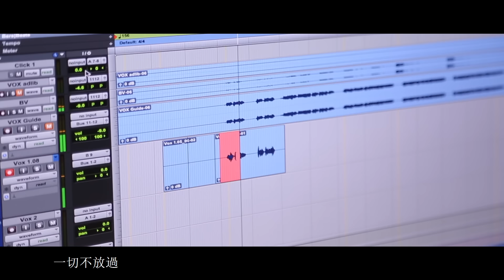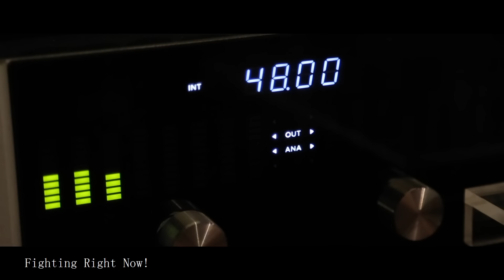黃鴻升 Alien Huang 【忍者契約 Fighting Right Now】「忍者契約」手機遊戲主題曲 Official Music Video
【ROCK HDMV】

"忍者不怕忍 就怕你不夠狠"
作為遊戲的Slogan
象徵貫徹了"忍者的忍道" "人生的意志"

《忍者契約》訴說著

最初的夢 是否還記得
似幻似空 是否能看破
忍者的宇宙 也是人生的寫照
哀樂與悲痛 常只有自己了解
在追求夢想中 失去了堅持的方向
最可怕的並不是無量敵手
是還沒開始去追求就放棄
看透一切 才能承受一切
在人生中
如果能像忍者般 貫徹自己的忍道
堅持自己的意志與夢想 就算是世界末日
或許都能用雲淡風輕的態度來面對

後記：
這首歌是黃鴻升
最後一首親自填詞、編曲的音樂
創作的過程中當下他毫不猶豫
結果也著實讓人驚豔

他也很喜歡自己寫的另一首歌《漩渦》
《漩渦》當時是由五月天的怪獸編曲

兩首歌都是在訴說關於忍者的故事
或許是像"忍者般貫徹自己的忍道"這件事
是他人生中最快樂的事之一

忍者契約（「忍者契約」手機遊戲主題曲）Fighting Right Now
作曲 Composer：上官文青 Teru、曾鎧維、曾俞璇 Cosine Tseng、林含書 HaKU Lin、李光中
作詞 Lyricist：黃鴻升 Alien Huang

黑暗中 誰拿走卷軸
契約後 誰蠢蠢欲動
封印無情壓在我胸口
瘋魔後的我手起刀落
斬斷所有 似幻似空 一切不放過

忍者的宇宙 哀樂悲痛 忍著不說
愛透恨透穿透再看透

Fighting Right Now
最初的夢 流星穿梭 我不閃躲
不怕是 無量敵手或是愛錯
只怕你從沒愛過

Fighting Right Now
誰能看破 錐心刺痛  我都承受
哪怕是 毀滅地球 亂世狂魔
由我親手殺他 片甲不留

記憶中 誰捲起衣袖
契約後 讓後世傳說
還我無比恬靜的湖泊
風清雲淡後浩瀚蒼穹
萬物歸宗 似幻似空 一切都放過

Fighting Right Now
只怕你從沒愛過

Fighting Right Now
只怕你從沒愛過

製作人 Producer：林含書 HaKU Lin、曾俞璇 Cosine Tseng
編曲 Music Arrangement：上官文青 Teru、曾鎧維
吉他 Guitars：李光中
津輕三味線 Tsugaru Shamisen：鍾於叡 Shou Ray
貝斯 Bass：魔指根音王 aka 特工 Sasha
鼓 Drums：楊朝量 Liang Yang
和聲編寫 Background Vocal Arrangement：曾俞璇 Cosine Tseng
和聲 Background Vocals：侯宇正 Victor Hou、王艾斯 ICE
和聲錄音師 Background Vocal Recording Engineer：彼得王 Peter Wang
和聲錄音室 Background Vocal Recording Studio：繭指音樂工作室 Kokun Finga
錄音工程師 Recording Engineer：林含書 HaKU Lin
助理錄音師 Recording Assistant：江昱澄 Allen Chiang、林彥慶 Yen
電吉他技師 Guitar Tech：翁光煒 Wico Weng
爵士鼓技師 Drum Tech：林含書 HaKU Lin
混音工程師 Mixing Engineer：鍾子揚 TeN
錄音室 Recording Studio：studio-One (TW)、海揚創意股份有限公司 Major 7 Creative Co., Ltd.
混音室 Mixing Studio：海揚創意股份有限公司 Major 7 Creative Co., Ltd.
OP：海揚創意股份有限公司 Major 7 Creative Co., Ltd.
SP：Rock Music Publishing Co., Ltd.
OP：Rock Music Publishing Co., Ltd.